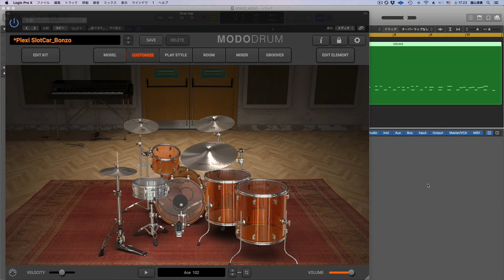MODO DRUM John Bonham's Groove.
Simulation of John Bonham's "Good times Bad Times" groove.